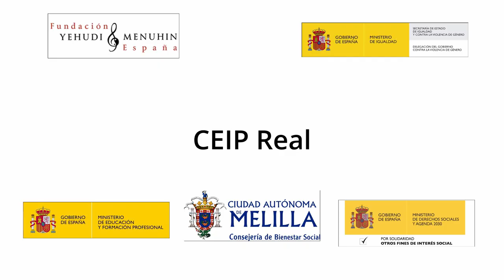Artes plásticas. CEIP Real. Melilla.